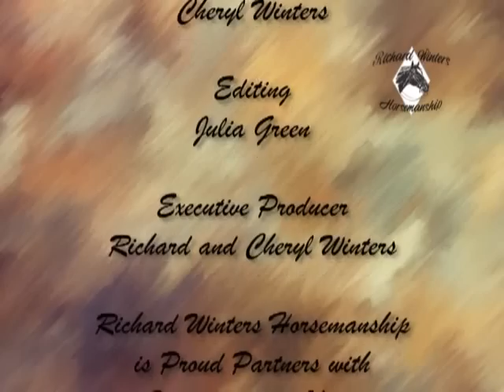Who is RICHARD WINTERS? RICHARD'S HISTORY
Who is RICHARD WINTERS?
RICHARD'S HISTORY

Richard Winters, Winner of the 2009 Road To The Horse Competition!